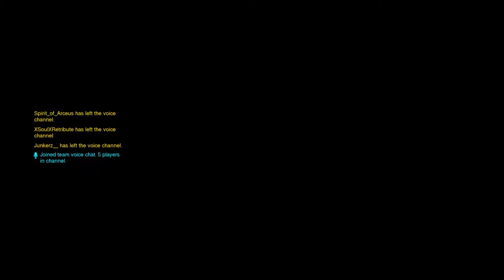iDoM1n4ToR-'s Live PS4 Broadcast